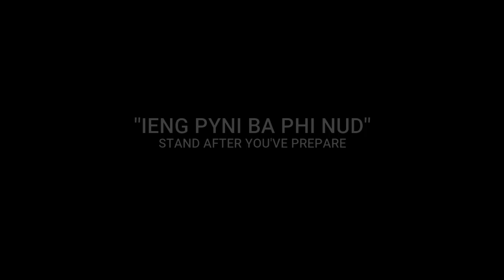ieng pyni ba phi nud#khasi song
Jack kB Nongrum